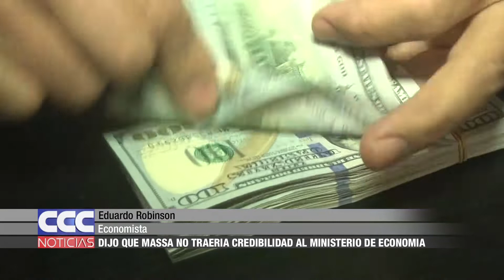05 Robinson dijo que Massa no traería credibilidad al Ministerio de Economía